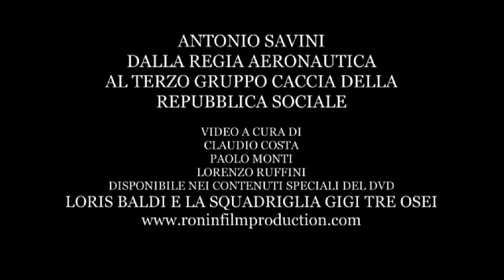Dalla Regia Aeronautica al Terzo Gruppo Caccia ANR - Antonio Savini clip 1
Dalla Regia Aeronautica al Terzo Gruppo Caccia ANR - Antonio Savini # 1